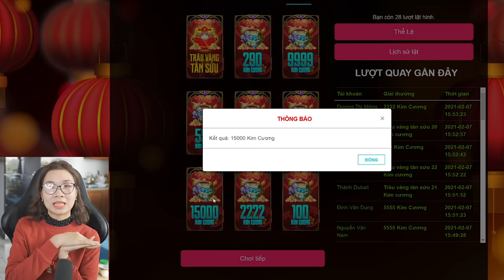HEROBRINE Tấn Công Nhà Được Bảo Vệ Bởi bqThanh và Ốc Trong Minecraft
✔️ Video này thân thiện với trẻ em / gia đình!